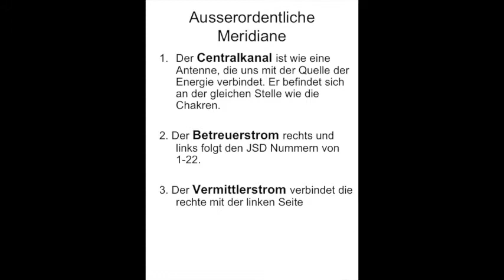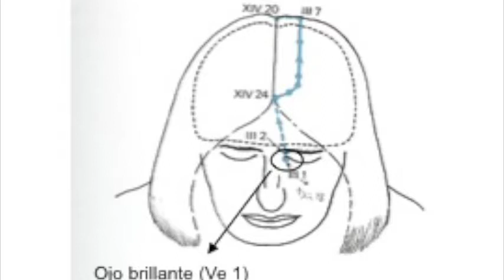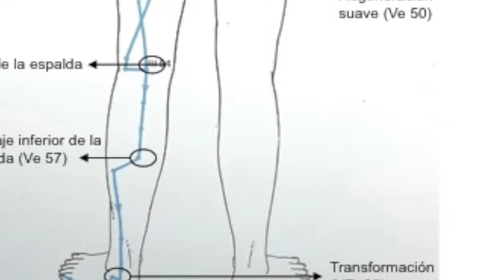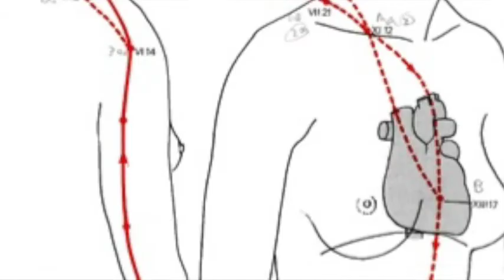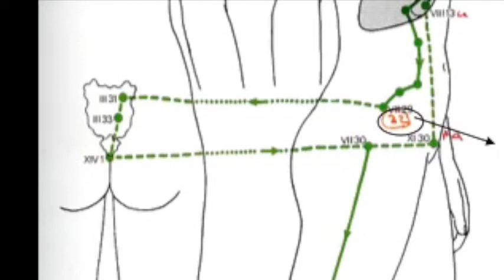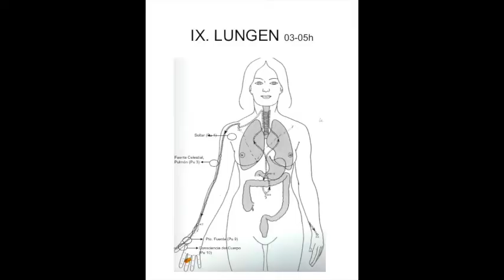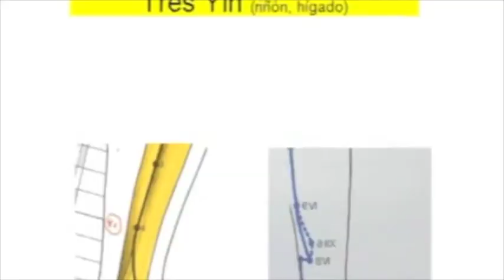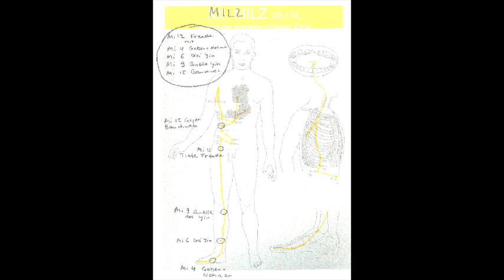Akupressur PKE 67: KLOPFE ALLE MERIDIANE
Du wirst alle Meridiane Klopfen, sie im Überblick sehen und lernen.
Lektion 67 des Gratis Selbsthilfe Lehrganges von Vivienne Rauber, Psychologin Schweiz.